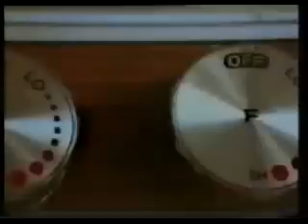Experimental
Floating Blue Media started as an experiment in working 'in the flow' - the dynamic, bumbling, spontaneous energy of creative inspiration.  Here is a selection of early work:  Not sure any of it makes sense, but some nice pics.